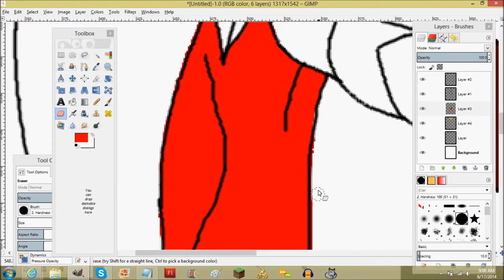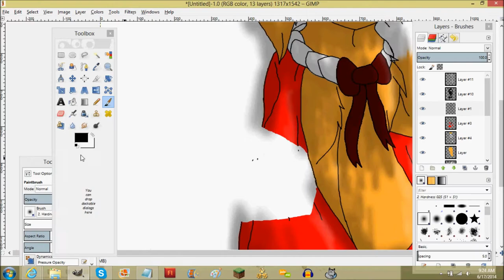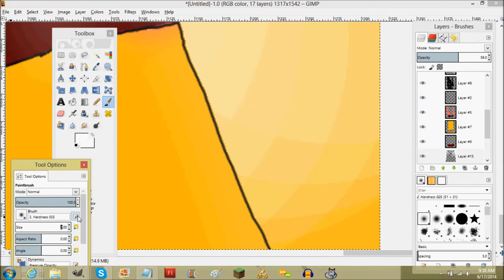The Queen's Throne Speedpaint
This was very painful to draw

and it took forever

HHRRRRRRRRRRRRRRRRRRRRRRRRRKSDMLJRLEFKDS

eugh I hope you guys like it

Characters
Queen Rein

OC and Art belong to me

PS; Felca AKA JudgePikachu says hi ouo